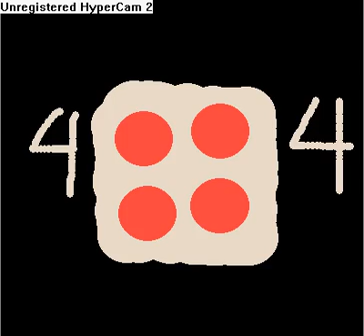4 of dice